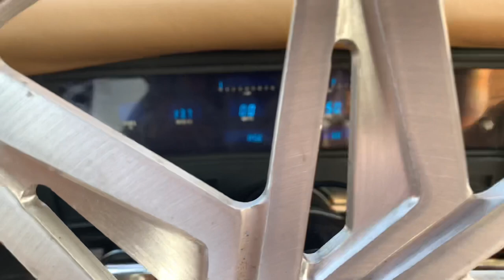Dropping Nova off to Transmission shop! Picking up hydrolocked 6.0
The day has come that i find out exactly whats going on with transmission.
Hopefully the reluctor ring was not installed when rebuilt. I picked up the 6.0 today and took it to machine shop.